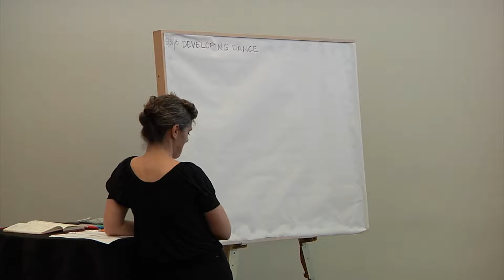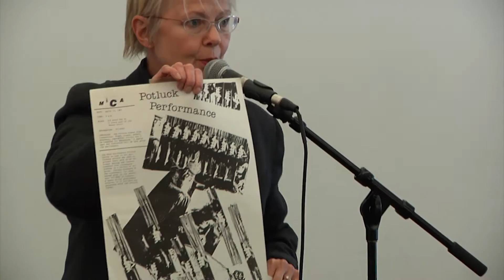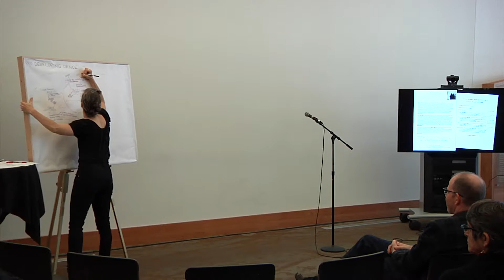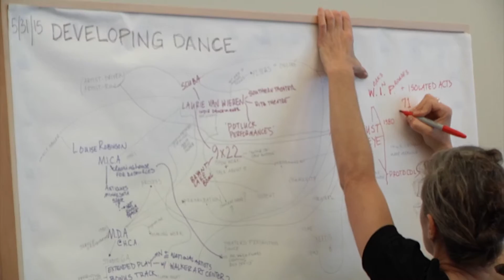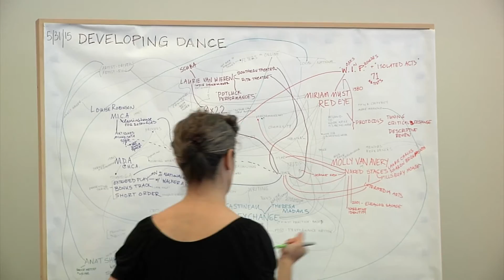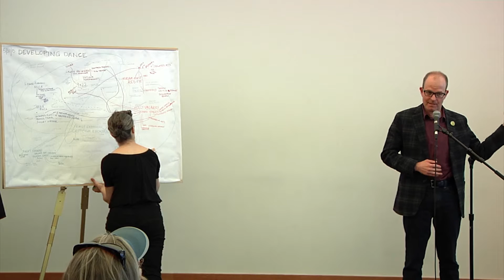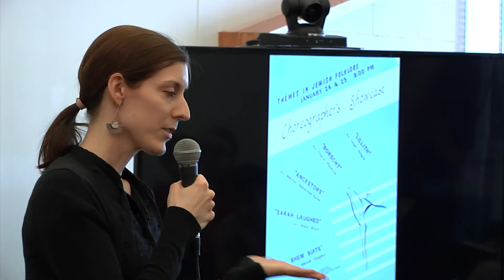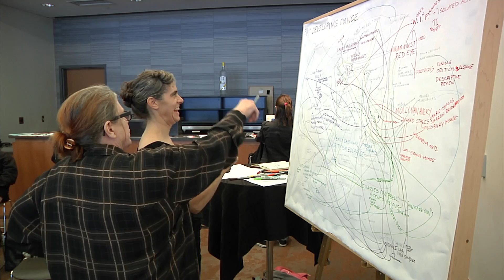Minnesota dance lecture series (Part 4) Developing Dance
Minnesota Dance and the Ecstasies of Influences

PART 4: Developing Dance with Charles Campbell, Emily Gastineau, Paula Mann, Miriam Must, Louise Robinson, Anat Shinar, Molly Van Avery, and Laurie Van Wieren.

Sunday, May 31st 2015 from 2-4pm

at the U.S. Bank Atrium in the Cowles Center

Of Jonathan Lethem’s The Ecstasy of Influence, the New York Times critic summarizes the book’s central trope: “For an artist, influence is everything.” The Cowles Center for Dance & the Performing Arts’ inaugural participatory lecture and panel series, the concept of the artist’s influences is a way to begin unraveling the histories that are part of the Twin Cities dance communities today. This series is a collective remembering and a way to draw on our pasts as a means to envision our futures. From Contact Improvisation and performance spaces to educational pioneers and works in progress platforms, we invite you to explore these conversations with us.

This series is curated by Michèle Steinwald for The Cowles Center for Dance & the Performing Arts, in partnership with Judith Brin Ingber, choreographer and writer; Cecily Marcus, curator of the Performing Arts Archives at the University of Minnesota Libraries; Nancy Mason Hauser, videographer, and Linda Shapiro, choreographer and writer, founders of the Minnesota Dance Pioneers Oral History Project.

Program supported by the Performing Arts Archives at the University of Minnesota Libraries.